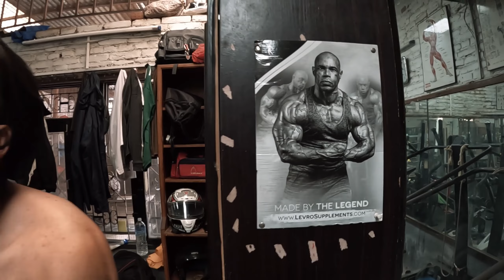Boulder Shoulder & Biceps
Are you looking to tone and strengthen your shoulder and biceps muscles? Look no further! Our YouTube workout video is here to guide you through an effective and engaging routine. We'll take you through a series of exercises that target these specific muscle groups, such as shoulder presses, front raises, and concentration curls. With clear demonstrations, you'll learn the correct techniques to optimize your workout. Whether you're aiming for increased strength or a more defined look, this video is suitable for individuals of all fitness levels. Get ready to challenge yourself and achieve your fitness goals!
सानो प्रयास गरेको छु माया गरिदिनु होला। 🖤